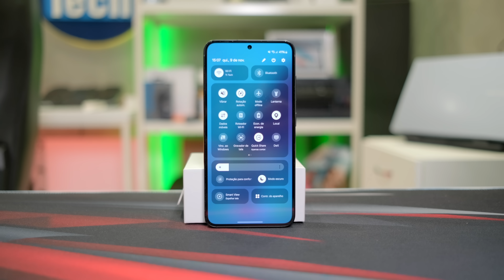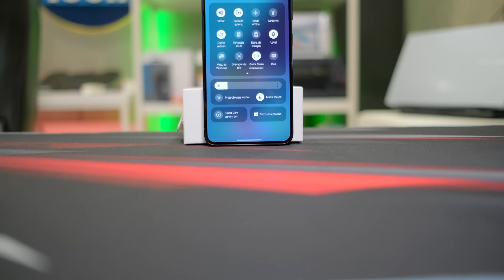VAI ATUALIZAR: ONE UI 6.0 e Android 14 para estes celulares SAMSUNG [Já ATUALIZOU MUITOS]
Vou contar para vocês os celulares da Samsung que vão receber o ANDROID 14 com ONE UI 6.0! Muitos já foram atualizados, então vem ver tudo!

MOMENTOS IMPORTANTES:
00:00 Intro
00:27 Qual o seu GALAXY?
00:44 Família S23, S22, S21
03:45 Família A 2021, 2022, 2023
05:02 Família M 2022, 2023
05:46 Família Z 2021, 2022, 2023
06:22 Família S20 vai atualizar?
07:01 Os GALAXY já ATUALIZADOS!